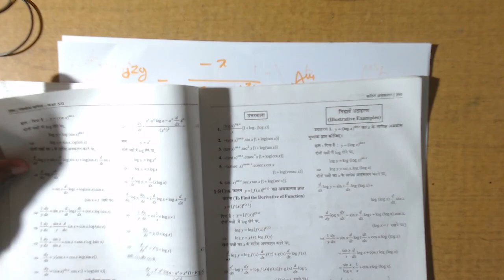harder differentiation class 12 Second Order Differentiation cbse board mp board cg board navbodh 03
in this video dheeraj sir  @Maths Wale   will discuss about harder differentiation class 12 Second Order Differentiation cbse board mp board cg board navbodh 03 By Maths wale dheeraj sir

Second Order Differentiation third Order Differentiation fourth Order Differentiation Order Differentiation nth Order Differentiation harder differentiation class 12differentiation class 12 formulas differentiation equations class 12 harder differentiation class 12 in hindi harder differentiation